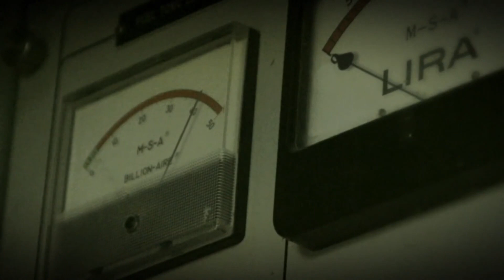Command and Control - Documentary 2016 HD Official Trailer 1Eric Schlosser, Robert Kenner,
"Command and Control" is a 2016 American documentary directed by Robert Kenner, based on the non-fiction book by Eric Schlosser. The film, which premiered at the Tribeca Film Festival and Sheffield Doc/Fest in 2016, delves into the 1980 Damascus Titan missile explosion in Damascus, Arkansas. This event occurred between September 18–19, 1980, and the film aired on PBS's American Experience series in 2017. The documentary, running for 92 minutes, received positive reception, scoring 78% on Metacritic and winning the Writers Guild of America award for Best Documentary Screenplay.